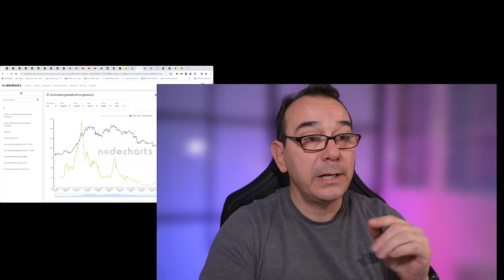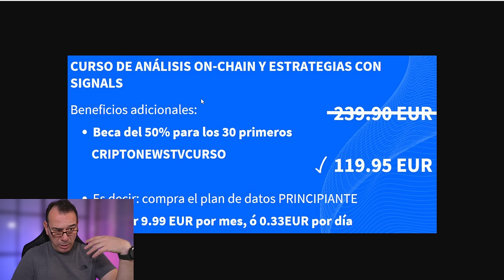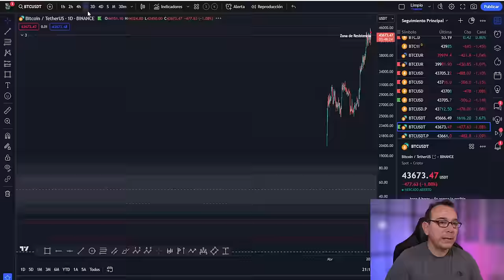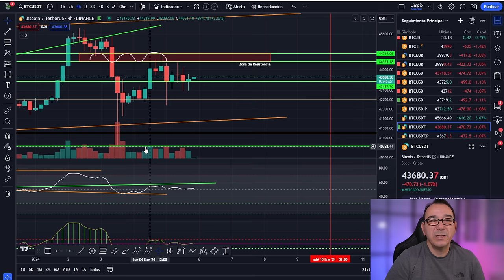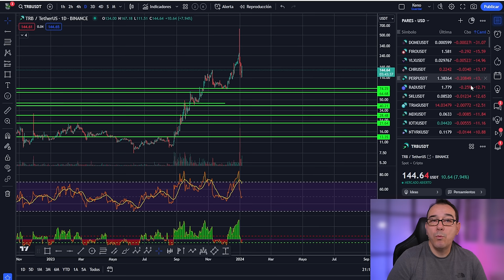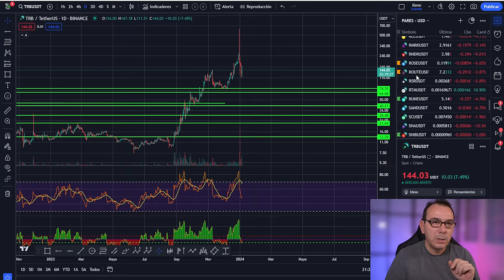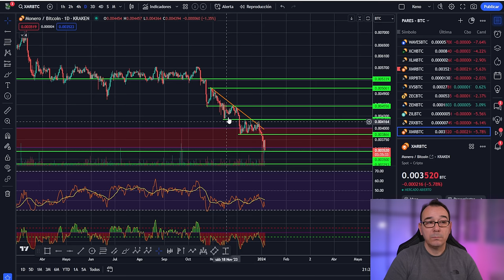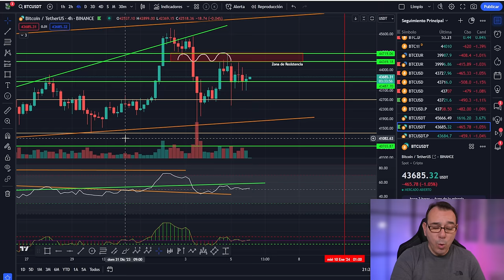💥 BITCOIN! no cometas este error de PRINCIPIANTE 💥 El Mejor Regalo de REYES MAGOS 🚀🚀